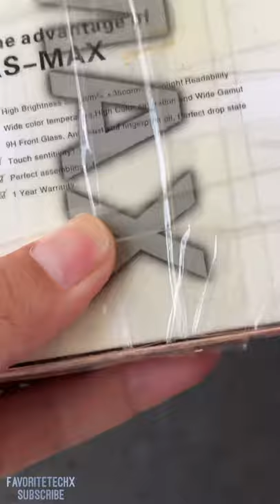iPod touch 5 battery replacement is here 👌🏼